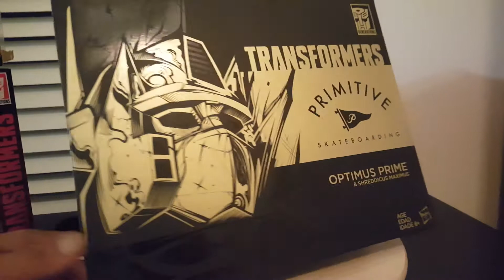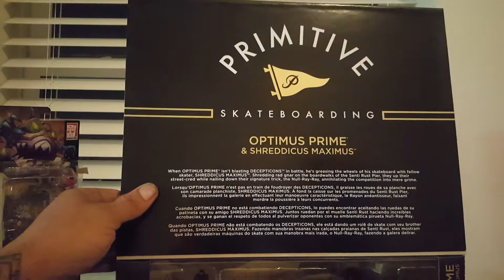0ptimus prime primitive, titans blizwing... review.